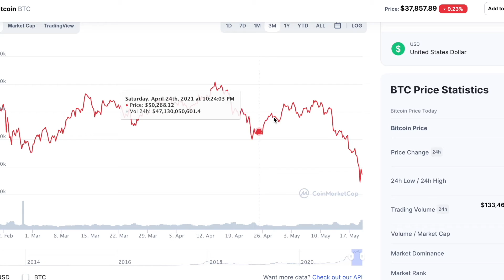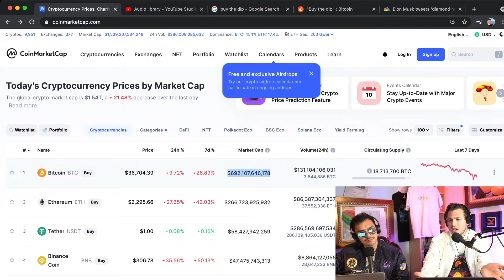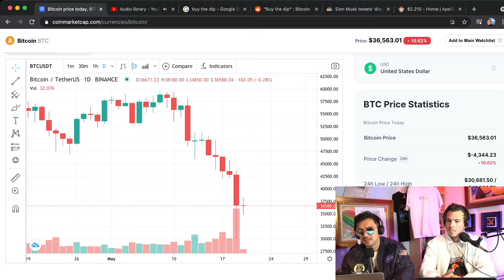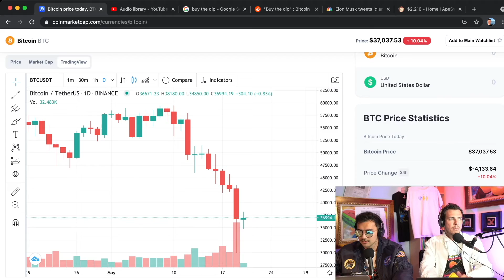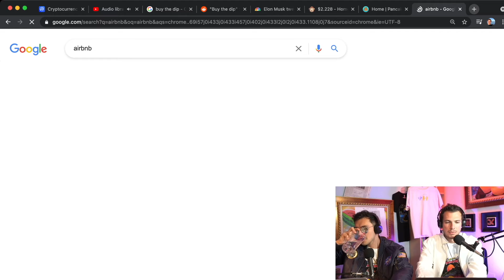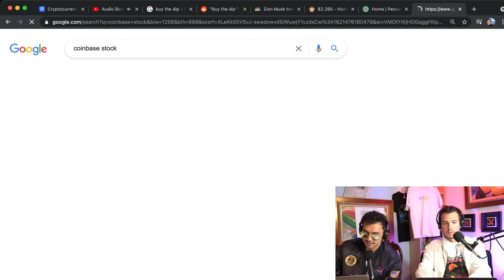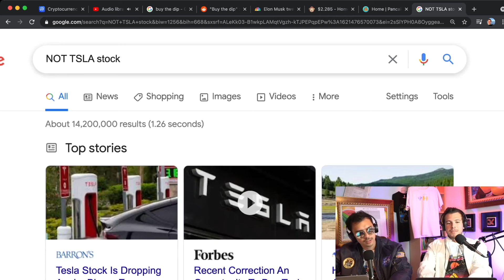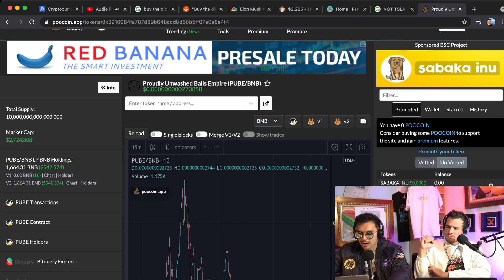This is your chance to buy crypto and stocks at a discount!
THERE'S NO POINT IN COMPLAINING, WE'RE ALL IN THIS TOGETHER. BUY THE FRIGGIN DIP!

Price levels haven't been seen like this since October of 2020

Try Gemini app by using our code and we'll each get $10 USD of BTC

Spotify Link. � Comment how much you love water if you read this!!

IF stocks or companies are mentioned, Peter and Elihu MAY have an ownership interest in them -- DO NOT make buying or selling decisions based on Peter and Elihu's videos. If you need advice, please contact a qualified CPA, attorney, insurance agent, contractor/electrician/engineer/etc., financial advisor, or the appropriate professional for the subject you would like help with.